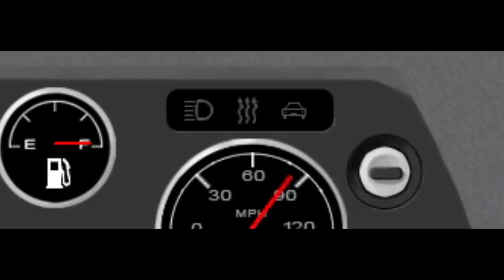🅲🅾🆁🆅🅴🆃🆃🅴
Don't drink and drive, kiddos

Music is by Carpenter Brut. He rocks.